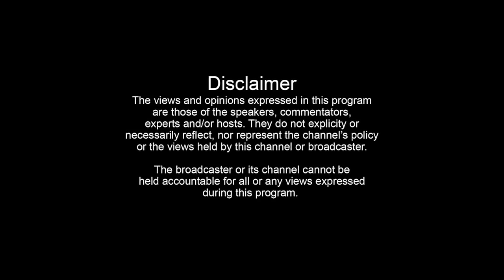Sharmila Faruqui | Talks That Matter | Shaista Lodhi | Full Podcast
In today's podcast, Shaista Lodhi is inviting Sharmila Faruqui to her show Talks That Matter.

Host : Dr. Shaista Lodhi

Producer: Muneeza Faraz

Director: Siddiqui

Make-up Artist: Mahjabeen

Set: Danish khan

Production: Cookie Media

Location: Cookie Media Creator Space

Edit: Mibsam (Cookie Media)

Colorist: Syed Zeeshan Ahmed

Title Creative: Madiha Mahmood